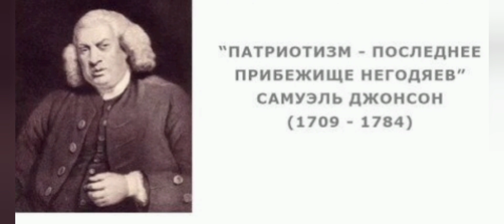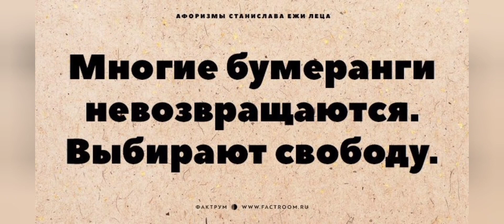NevzorovTV иностранный агент и его прогнозы об агрессии 🔥‼️ Александр Невзоров, лучшее